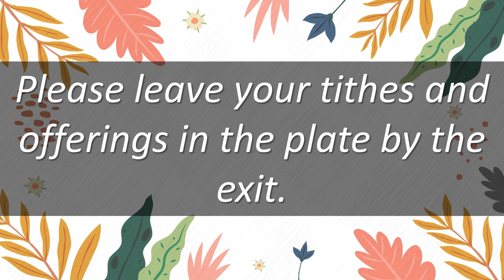April 23 - Traditional Service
April 23 - Traditional Service - Dusk Dawning